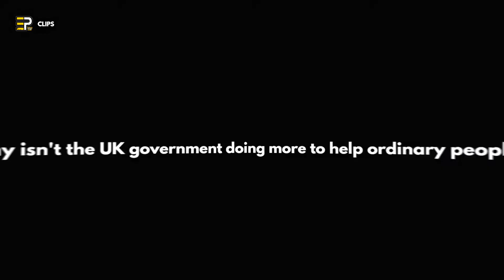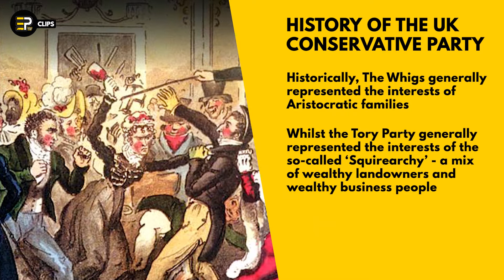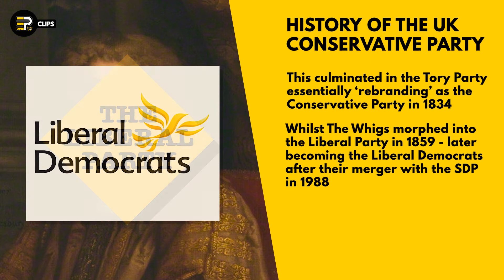Why is the UK government doing so little about rocketing Energy Bills?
EPTV Explains: Why are Boris Johnson and the Conservative Party choosing to leave British households around £500 out of pocket because of rocketing gas and electricity prices?